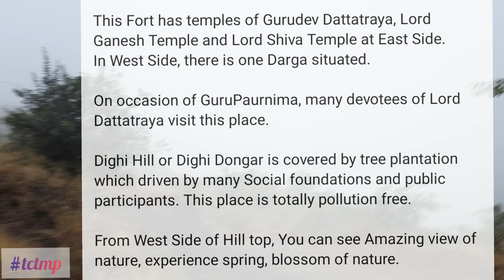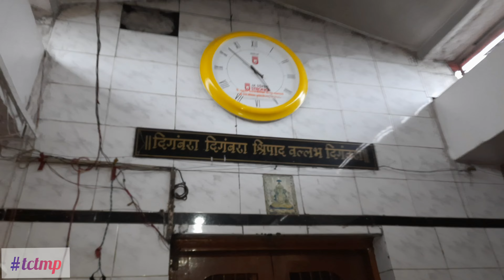Dighi Hills | Dattagad | Pune | Monsoon Trekking | Lovely Climate-4K Video| Tanishk Choudhary |tctmp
Video is about "Monsoon/Rainy  Trek to Dattagad or also  known as 'Dighi Hills' near Pune", Beautiful Climate and Dighi Area blessed with full of greenery and lovey weather ,

Special Thanks to Social workers/Activist /organizations/NGO for tree plantation in this area , Much Appreciated  their work and dedication towards up bringing and care,
Contributions given from plants to become tree... Kudos to the team...
Height: 559Mtrs(Above sea level)
Difficulty: Easy
Risk: Very Low
Kids may Track with under supervision with Adults
"Dighi Hills Or Dattagad near Pune"

 Away from crowded city life, "Dighi Hills" is worth spot for mountain trekking.
This is place where you can see from above is the splendid Pune city landscape. The silky morning skyline will take that panting breath away for sure.

This peak point of hills gives you spectacular 360 degree view of Pune and Pimpri Chinchwad Cities.
This is well connected by Pune-Alandi BRT road and reachable from all around.

This Fort has temples of Gurudev Dattatraya, Lord Ganesh Temple and Lord Shiva Temple at East Side.
In West Side, there is one Darga situated.

On occasion of GuruPaurnima, many devotees of Lord Dattatraya visit this place.

Dighi Hill or Dighi Dongar is covered by tree plantation which driven by many Social foundations and public participants. This place is totally pollution free.

From West Side of Hill top, You can see Amazing view of nature, experience spring, blossom of nature in every season

Dighi hill(Refer as Dighi Tekdi) is adventurous, thrilling experience.
Since this area in-between military super vision ,so currently some restriction in timing/photography etc, Mostly its open in morning and evening , check before visiting the place

Musician: Silicon Estate
Musician: ASHUTOSH
Musician: Dural
Musician: @iksonmusic

datta jayanti
दत्त जयंती
dattatraya jayanti kab hai
dattatreya jayanti
दत्त जयंती 2021
dattatreya jayanti 2021
datta navratri 2021
datta jayanti puja vidhi
datta jayanti 21
datta jayanti 2021 parayan
2021 datta jayanti